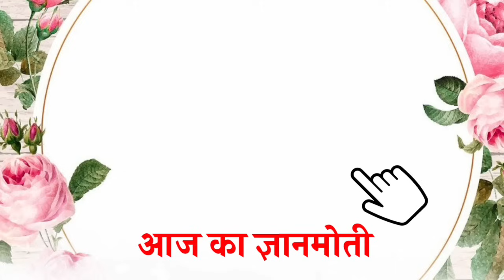16 April 2024 आज की मुरली/ Sunita Didi murli / 16- 4-2024/ Today Murli/ Aaj ki murli/ Bk class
तीन प्रकार के ब्राह्मण बच्चे कौन से है?